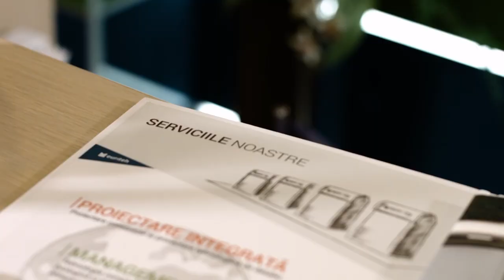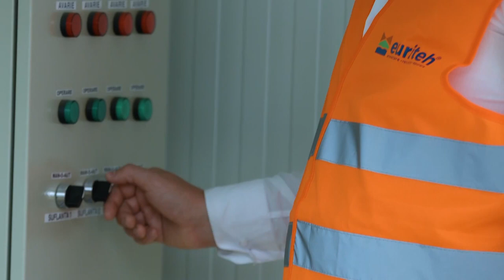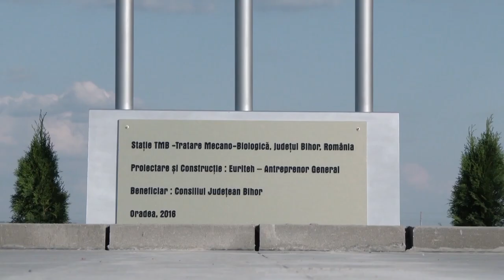Film TMB Bihor Romania 2019